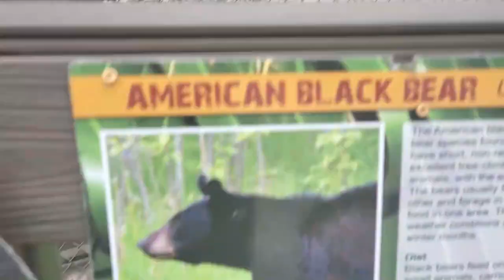Fun Family Trip To The ZOO Vlog | Feeding Giraffes And Other Animals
Today we are going to the ZOO !!! We are feeding animals, riding trains and bouncing around. Super FUN family day at the ZOO